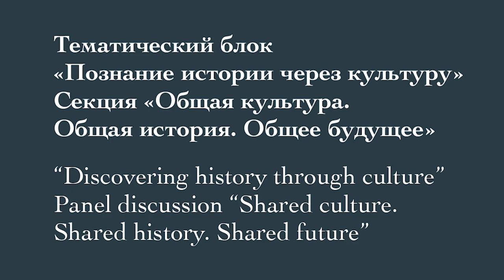Панельная дискуссия «Общая культура Общая история Общее будущее»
Сессия 1.
Панельная дискуссия «Общая культура. Общая история. Общее будущее» была посвящена вопросам укрепления исторической культуры перед лицом глобальных вызовов современности. Модератором обсуждения выступил сопредседатель Российского исторического общества, заместитель Министра науки и высшего образования Российской Федерации Константин Могилевский. Участие в дискуссии приняли французский общественный деятель, внук экс-президента Франции генерала Шарля де Голля Пьер де Голль, директор Института БРИКС Бинод Сингх, профессор факультета политологии и международных отношений университета Кента Ричард Саква и другие общественные и культурные деятели.